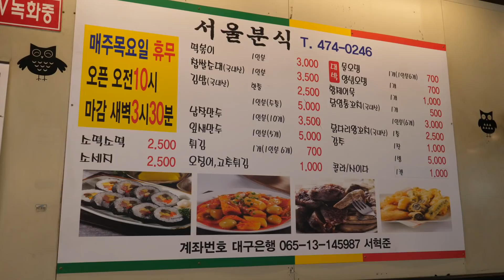역대급 분식의 메카? 아침부터 줄서서 먹는! 떡볶이집, 순대, 튀김, 김밥 / spicy rice cake Tteokbokki / Korean Street food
🎥 역대급 분식의 메카? 아침부터 줄서서 먹는! 역대급 시장 떡볶이집, 순대, 튀김, 김밥 / spicy rice cake  Tteokbokki / Korean Street food

ℹ️ Information
대구 봉덕신시장 서울분식

🗺️위치
대구 남구 봉덕로 115 서울분식

💲 Price (가격): KRW 3,000 (USD2.6)
떡볶이 3,000
순대 3,500
김밥 2,500
어묵 700
튀김 700